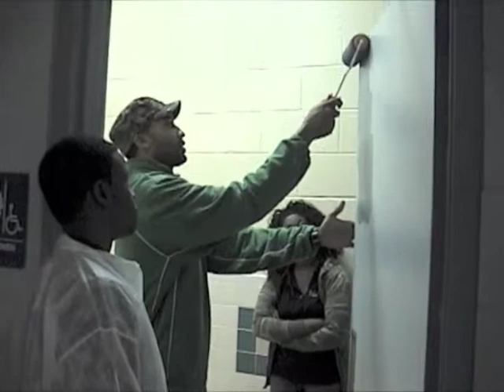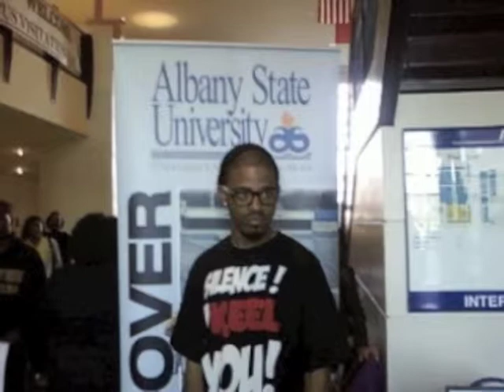Prevention Plus YouthBuild 2009-2010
Prevention Plus YouthBuild in Forest Park Georgia end of year video. What a GREAT group of young people! We're so proud of you all!